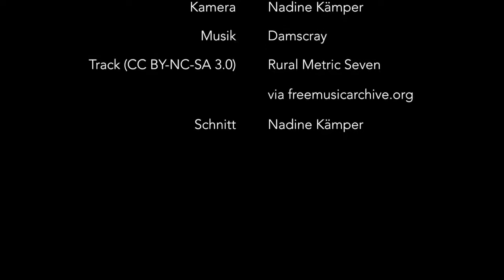Nightdiving in Egypt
Nachtauchen im Roten Meer. Nightdiving in the Red Sea.